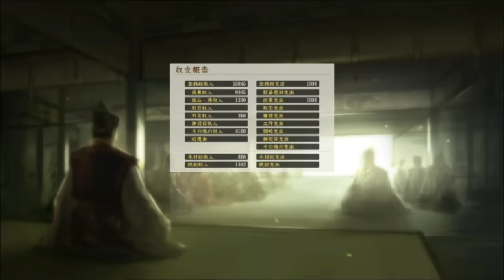★最終回 [信長の野望 創造 戦国立志伝 実況 ] 井伊直親 29年間の悲運の物語 第19話「激闘の結末」 積年の今川との争いついに決着！ - Nobunaga no Yabou #19